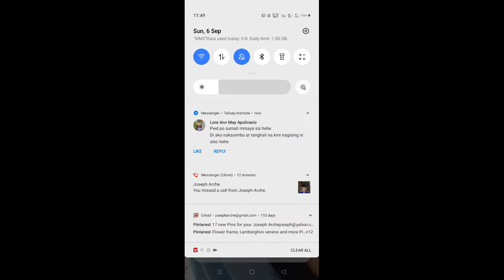Team 5 surrender